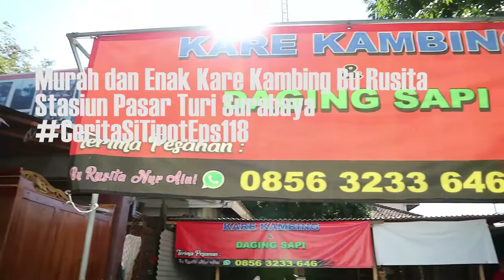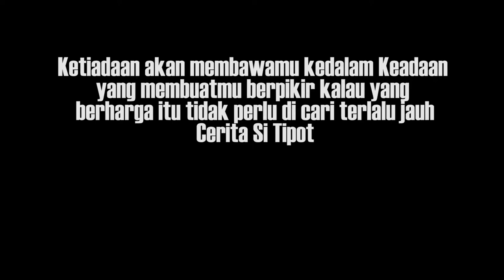Murah dan Enak Kare Kambing Bu Rusita Stasiun Pasar Turi Surabaya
EPS 118
Kalau kamu ke Surabaya dan mengunakan kereta api di stasiun Pasar Turi, ga ada salahnya kalau icipi kare kambing yang nyozzz di daerah Stasiun Pasar Turi ini.